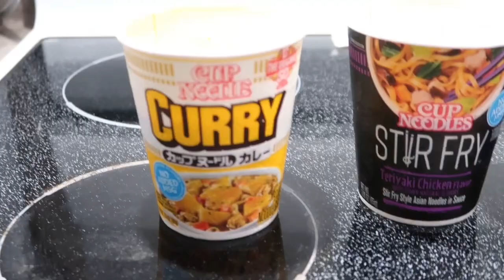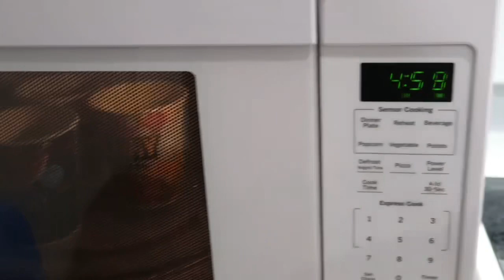STORYTIME ABOUT WHY I GOT PUT OFF MY PREVIOUS SHIP | WHILE ALSO TRYING INTERNATIONAL SNACKS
THEN WELCOME BACK ‼️

MORE CONTENT FROM THIS TOUR WILL BE POSTED ,PLEASE CHECK AND TUNE IN !

Beat by Jordxnn.3x on Instagram 🎵 Check him out , very atfordable and professional with great quality!

TIKTOK ❗️@.Nicolya
FACEBOOK ❗️ Nicolya Johnson
FACEBOOK ❗️ Ni Bucks

THANKS TO ALL MY SUPPORTERS , I Love y’all !!!

🚨🚨🚨🚨🚨🚨🚨🚨🚨🚨🚨🚨🚨🚨🚨🚨🚨🚨🚨🚨🚨🚨🚨🚨🚨ON THE ROAD TO 1k !!! GIVE AWAY WILL BE POSTED SOON !!!